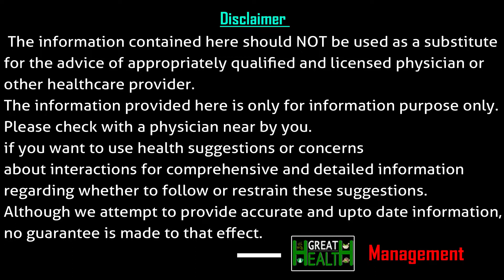Precautions And Diet During Pregnancy | Gynecologist Doctor Mrudhula | Great Health Channel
Precautions And Diet During Pregnancy
ప్రెగ్నెన్సీ వచ్చినప్పుడు
ఎలాంటి సమయంలో
ప్రయాణం చెయ్యాలి..?
ఎలాంటి ఆహారం తినాలి..?
బిడ్డ ఎదుగుదలకి
ఏం జాగ్రత్తలు పాటించాలి..?
- గైనకాలజిస్ట్ డాక్టర్ మృదుల
Gynecologist Doctor Mrudhula

Great Health Channel